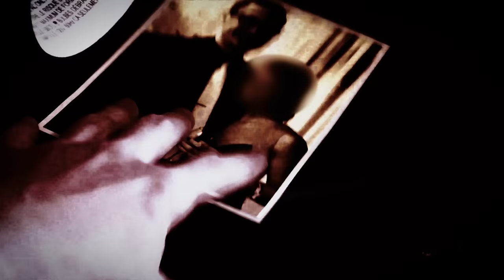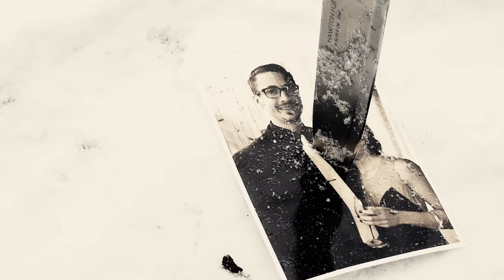Hell Creek - "Gravel Mouth" Official Video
Filmed and Directed by Mike Toth

"Gravel Mouth" is taken from the HELL CREEK "Tale of a Tooth" EP
Available for purchase on  2/17/2016